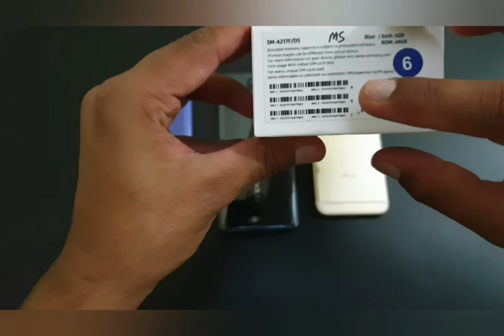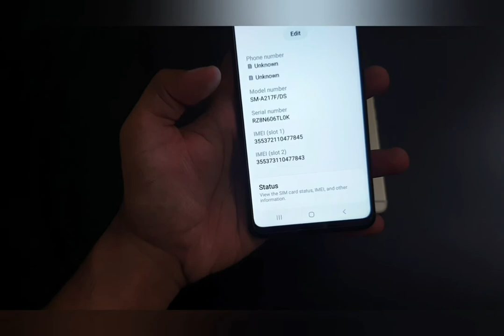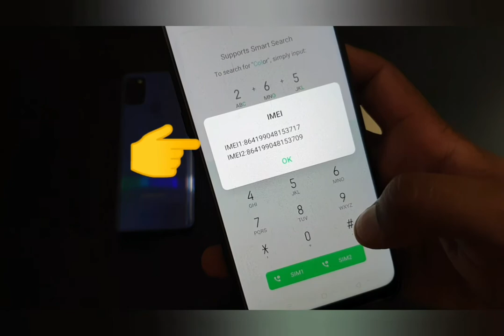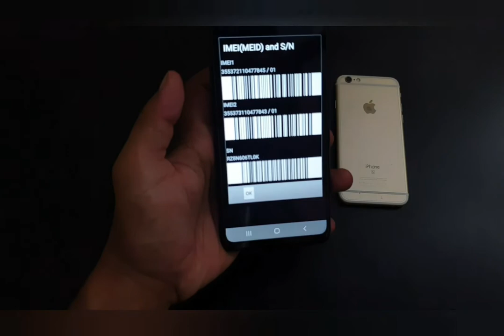😳Secret Code To Find -IMEI- No. for any Mobile Phone😳// Android// Iphone - Secret Trick // HINDI 🔥🔥😳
Is Video Me App Jaane Ge Ki , Kissi Bhi Mobile Ka IMEI Number Kaise Find kren Ek Secret Code K Saath. Its just a SECRET TRICK.